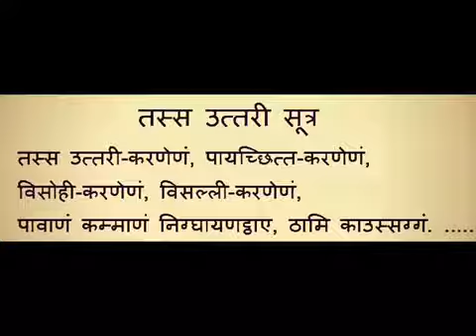# श्री तस्स उत्तरी सूत्र ॥